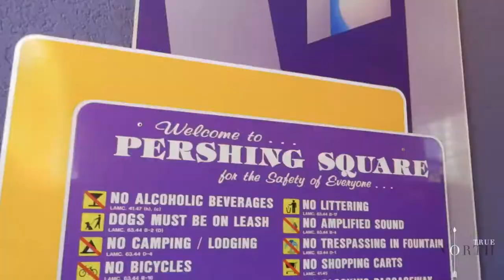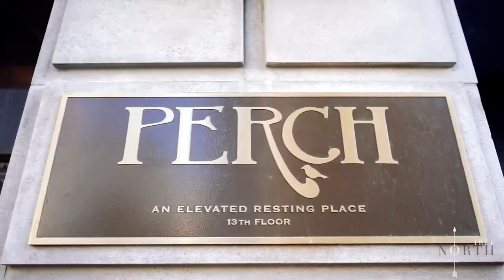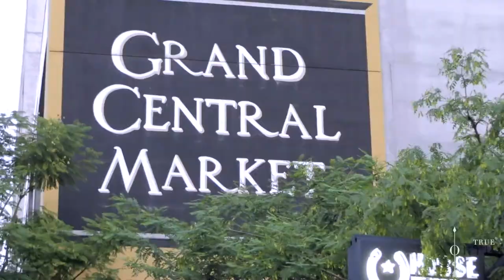Dating on A Dime: LA || Episode 2: DTLA (Part 1)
In this episode Rahul and I explore the hidden secrets of Downtown Los Angeles. This is one of a two-part series, as there is a lot to cover in the beautiful DTLA.

In this video, we explore Pershing Square, The Grand Central Library, The Perch, Grand Central Market, and the Cathedral of Our Lady of The Angels. We had a lot of fun on this Date!!!

We headed Downtown on the bus and explored all day long going wherever the wind blew us!! Starting in Pershing Square we found a fun playground and played for a bit to indulge our inner child. However, we were quickly kicked off by a nice security guard telling us we were too old! Good thing we got the shot!!

We then traveled down to the library. We love learning!! Our favorite section of any Library or book store is…. can you guess???
*drum roll*  The Travel section!

From there, we hit up The Perch for Aperitif Hour (their fancy way of saying "Happy Hour") which is one of our favorite rooftop lounge/bars. We love this bar since it has an epic cascading view of all the high-rises nearby.

We ended the night with ice cream at McConnell’s in Grand Central Market as well as a tour of the Cathedral of Our Lady of The Angels. At the Cathedral, we read stories of the different Popes and Mother Teresa and admired the stunning, high-ceiling architecture. All in all, it was an amazing day. We left feeling as if we had gone on a mini stay-cation.

Expenses:

Bus Fare: $3.50

Downtown Los Angeles library: Free

The Perch:
- Happy Hour (Aperitif Hour) 4pm -6pm
- $6-$7 for cocktails/wine/champagne

McConnell’s Ice Cream:
- Single Scoop: $4.75

Cathedral of Our Lady of The Angels : Free

 Equipment:
- Sony A7 mirrorless camera
- Sony FE 28mm Lens
- Editing Software: Adobe Premiere Pro

Business: @truenorth61
Jennifer: @_beautyandthestreet
Rahul: @rahularcadia